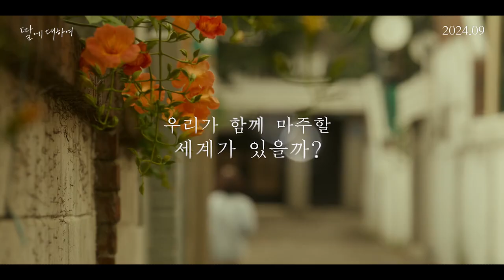딸에 대하여(Concerning My Daughter, 2023) 메인 예고편[내가 널 이해할 수 있을까?][2024-09-04 개봉]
딸에 대하여(Concerning My Daughter)

돌덩이 같은 가방을 메고
하루 종일 전국을 떠돌아다녀야 하는 보따리 강사.
그럼에도 동료 강사의 부당해고에 분노하며
생계는 나몰라라 투쟁에 앞장서는 ‘나의 딸’

혼인 신고조차 할 수 없는
동성 연인과 7년 째 연애를 하고 있는
‘나의 딸’이 집으로 돌아왔다, 동성 연인과 함께.

세상의 부조리를 이해할 수 없는 딸과
세상에 부적합한 딸을 이해할 수 없는 나
우리가 함께 마주할 세계가 있을까?